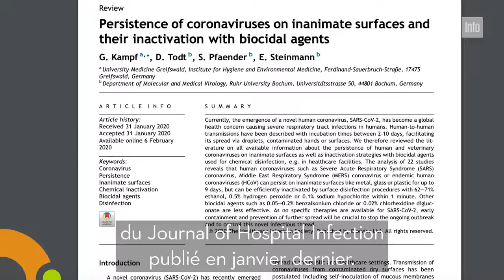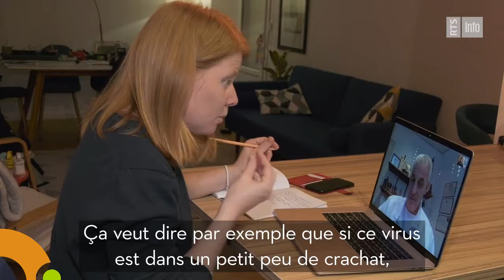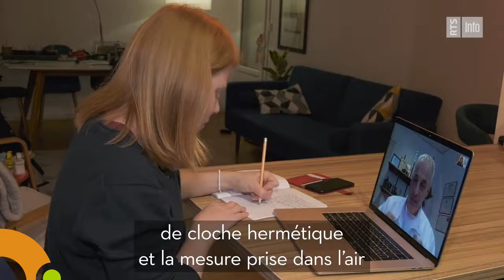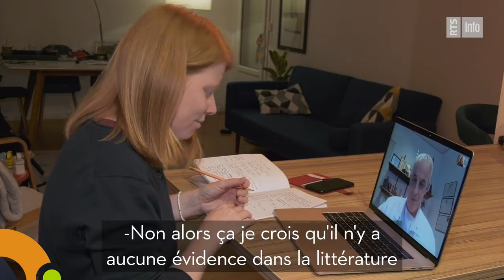Durée de vie du Coronavirus sur les surfaces !!!!!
Nous n'en savons pas encore assez ? Prenez vos précautions (MAX)
Bcp d' informations